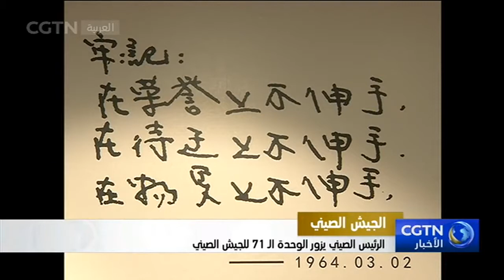الجيش الصيني: الرئيس الصيني يزور الوحدة الـ 71 للجيش الصيني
قام الأمين العام للجنة المركزية للحزب الشيوعي الصيني، ورئيس الدولة، ورئيس اللجنة العسكرية المركزية للحزب، شي جين بينغ يوم الأربعاء، بزيارة للوحدة الحادية والسبعين التابعة للجيش الصيني. أكد شي جين بينغ على أن جميع منتسبي الجيش عليهم الدراسة بتمعن لروح المؤتمر الوطني التاسع عشر للحزب الشيوعي الصيني وأيديولوجية تقوية الجيش في العصر الجديد وتطبيقهما بعناية، وأن يقوم الجيش بتنفيذ التوجيه الإستراتيجي العسكري في ظل الوضع الجديد، وبالالتزام بمبدأ بناء الجيش سياسيا وتقويته إصلاحيا وتطويره تكنولوجيا وإدارته قانونيا، وبالتركيز على الجاهزية الحربية، وباستيعاب قواعد إدارة الجيش وبنائه والقوانين الخاصة بعملياته القتالية. كما طلب شي جين بينغ بدفع التحول والبناء للجيش بشكل ثابت، من أجل الرفع الشامل للقدرة على النصر، والوفاء بمهمة العصر الجديد التي منحها الحزب والشعب